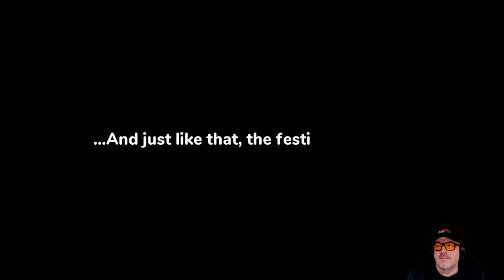SHANTAE AND THE SEVEN SIRENS - the platfrom and talking simulator on the Switch with commentary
This is *SHANTAE AND THE SEVER SIRENS* being played on Nintendo Switch.

Finally I get to play my copy of Shantae and the Seven Sirens.  A cute platform game when Shantae actually shuts up so we can play.

There is a good reason I don't play RPG games on this channel, it's all the talking and now we have platform games that talk - a lot !

00:00 - Intro
00:18 - Gameplay - Lots of NPC talking
14:01 - Gameplay - A bit less NPC talking
26:04 - Gameplay - Finally the NPC's stop talking as they are missing
59:30 - Final Thoughts